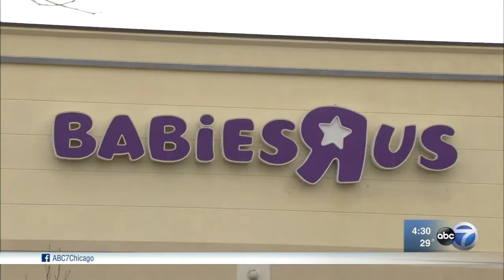Toys R Us closing 8 Chicago area stores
Toys R Us, a nostalgic favorite even as many shoppers moved to Amazon and huge chains like Walmart, plans to close up to 182 stores.